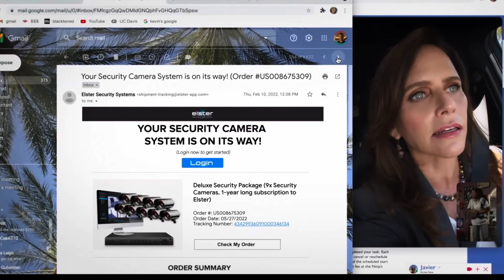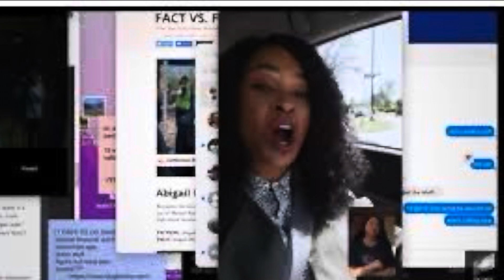Missing (2023) - The A-List Review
In this episode of The A-List Review, Wes takes a look at the 2023 thriller, Missing.